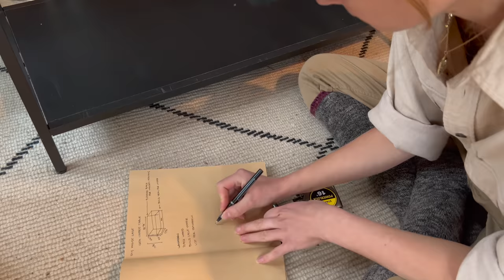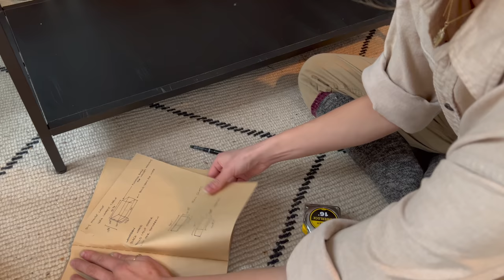how i accidentally became a mouse mom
to be honest, i feel like it was only a matter of time before this happened